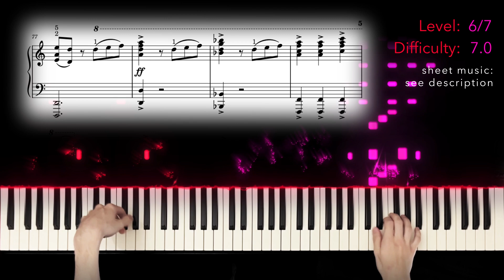He's a Pirate (Pirates of the Caribbean): VERY EXPERIENCED Piano Cover - Level 6/7 - Grade 7.0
Arrangement by: Jakob Linowitzki

Hello everyone!

My goal is to offer you arrangements of well-known pieces that fit well into piano lessons and are suitable for your respective skill levels. This involves both technical abilities on the piano and the ability to read and understand music.
I believe that learning the piano by simply imitating and observing, such as playing one key after another as demonstrated by methods like Synthesia, is not effective.
I encourage all of you to engage with levels where you can follow the sheet music and manage the pieces technically, rhythmically, and musically/intellectually.

To this end, I offer different difficulty versions for the same piece (approximately 4-8 levels per piece) and categorize them on a difficulty scale. I base this on the 8 grades of ABRSM

For my pieces, I have established the following divisions:

- Absolute Beginner: Grades 0.1 / 0.3
- Beginner: Grades 0.5 / 0.8
- Advanced Beginner: Grades 1.0 / 1.5
- Early Intermediate: Grades 2.0 / 2.5
- Intermediate: Grades 3.0 / 3.5 / 4.0
- Upper Intermediate: Grades 4.5 / 5.0
- Experienced: Grades 5.5 / 6.0 / 6.5
- Very Experienced: Grades 7.0 / 7.5 / 8.0
- Expert: all above Grade 8

I wish you lots of fun and look forward to your feedback in the comments!